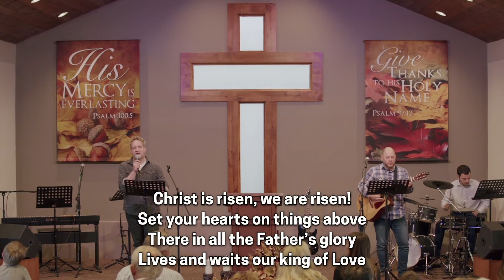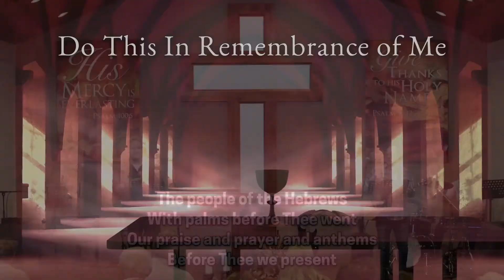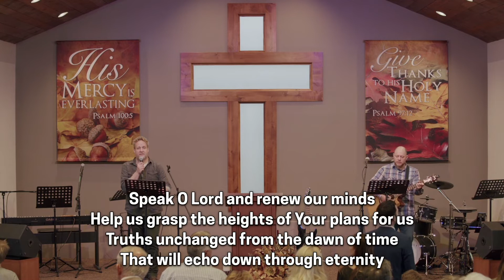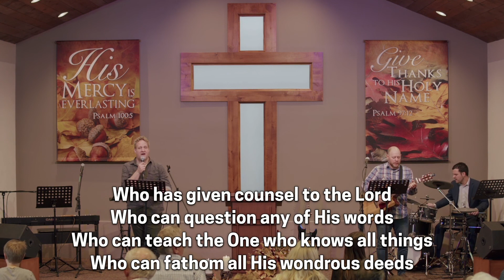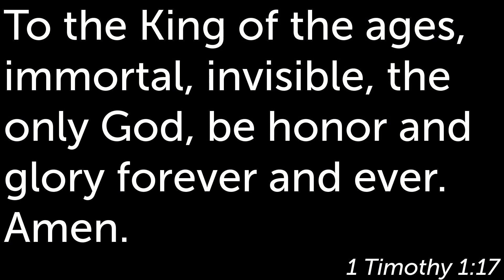The Kingdom's Authority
After cleansing the temple and then teaching the people publicly in it, the religious leaders confront Jesus asking: "What gives you the authority?" This is a profound and important question, because if Jesus does not have the authority to say and do what He's said and done, then, at minimum, we should ignore Him. However, if He does have the authority, then we would be fools to ignore Him.

Join us as we look to Matthew 21: 23-32 where we examine the authority of Jesus and the impact it must have upon our lives.